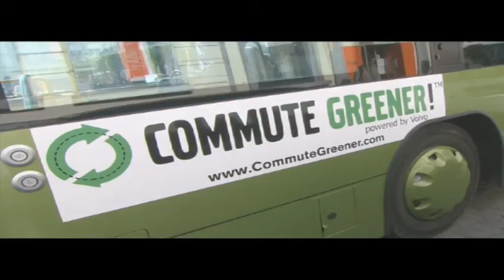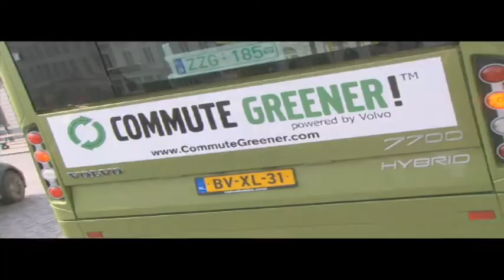Commute Greener introduced to Bruxells and the European Parliament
Jan-Eric Sundgren, SVP Volvo Group
Olle Ludvigsson, Member of European Parliament
Cezara Petruc, Assistant to MEP Transport and Tourism

Magnus Kuschel, Managing Director Commute Greener!